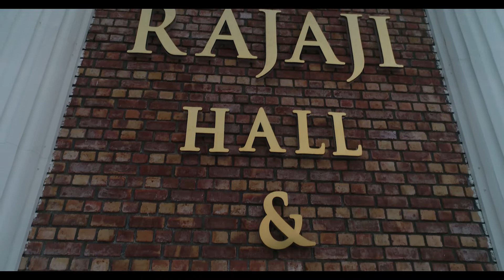इतना खूबसूरत ढ़ाबा आपने कभी नहीं देखा होगा | Drone Shot | Drone City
Title : drone view of rajaji dhaba

Drone
city in drone
dron view
mavic pro drone shot
phantom 4 pro drone shot
phantom 4 shot
village drone shot
feild drone shots
field drone shot
mavic 2 drone
outdoor drone shot
outdoor drone shot pic
wedding drone
palace drone shot
marriage drone shots
mini drone shot
phantom 4 advance
phantom 4 pro advance shot
phantom 4 pro plus
phantom 3 drone shots
all drone shots